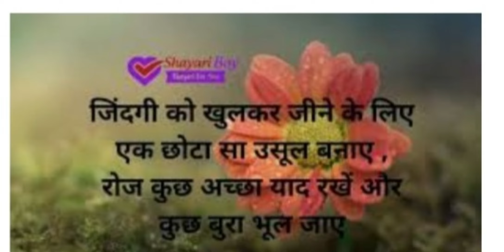🕉️🙏🏻🌹 Aaj Ke Acche and Suvichar# subscribe